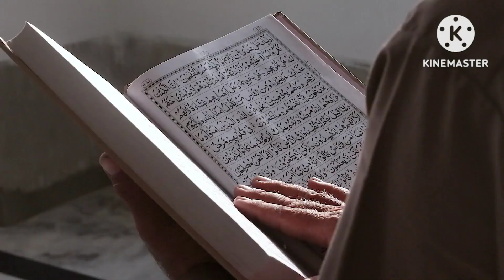Archeologists keise bane ? | How to become an Archeologists ?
About Video :

Hello Dosto is video me hamne Aapko Archeologists keise bane  Archeologists banne ke liye kya kare Archeologists banne ke liye kya kya Qualification chhaiye Archeologists banne ke liye Aapke anadar kya khubi honi chhaiye ye sab hamne is video me Bataya Hai